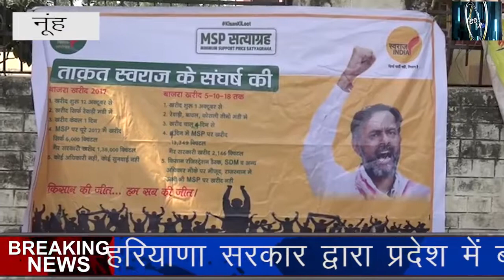नूंह बाजरे की खरीद को लेकर (Breaking News) 09-10-2018